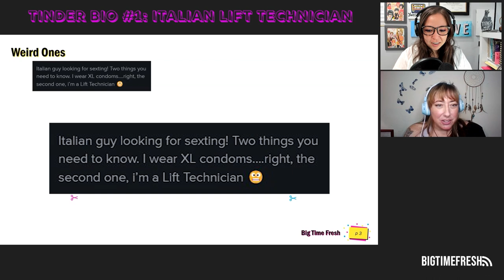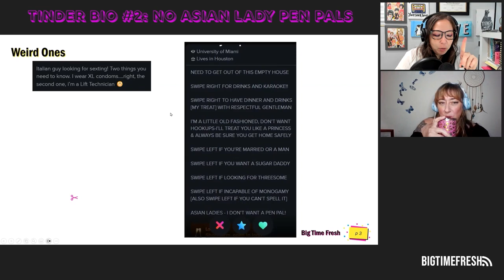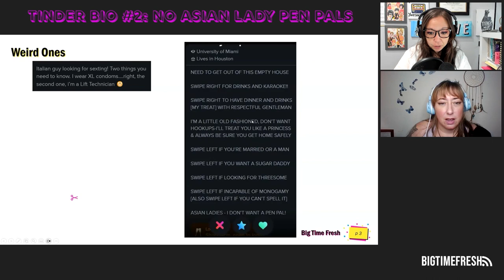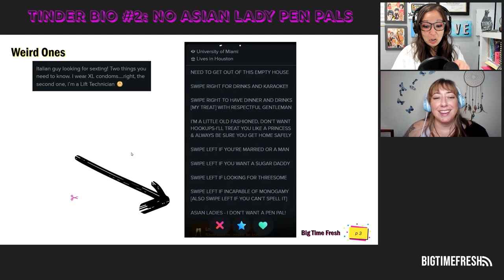Big Time Fresh Podcast CLIP: The Italian Lift Technician and Asian Pen-Pal Frustration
The Italian Lift Technician looking for sexting tells us two things we need to know, while the Asian Pen-Pals have clearly hit a nerve.